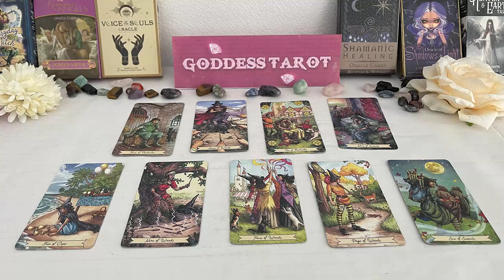CANCER JULY 2024 EVERYONE will be SHOCKED You're Going to be a MILLIONAIRE CANCER TAROT LOVE READING